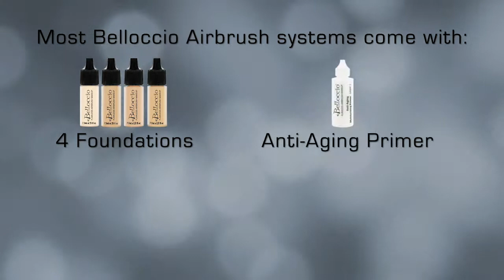Belloccio Airbrush Makeup - Primer/Foundations Application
Learn how to apply primer & foundations with Belloccio Airbrush Makeup